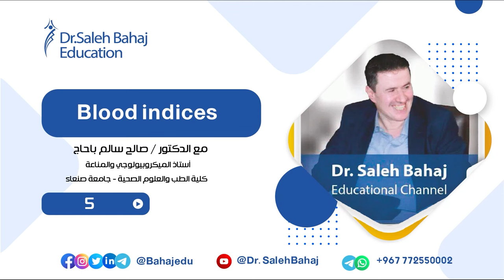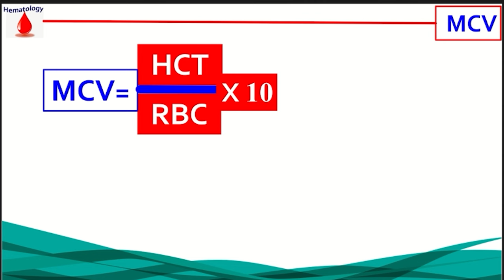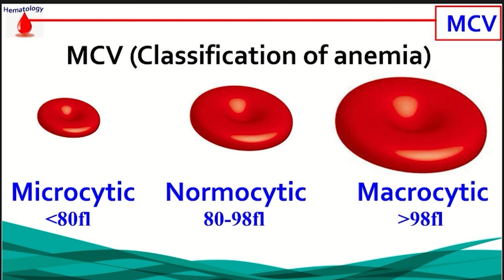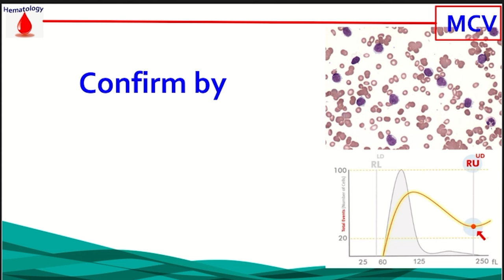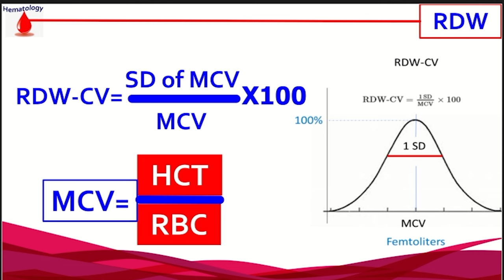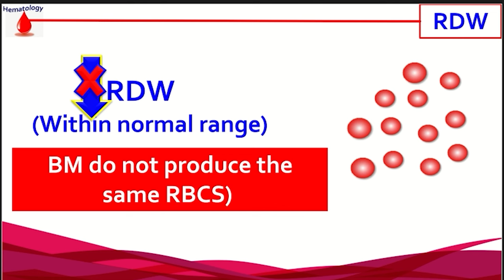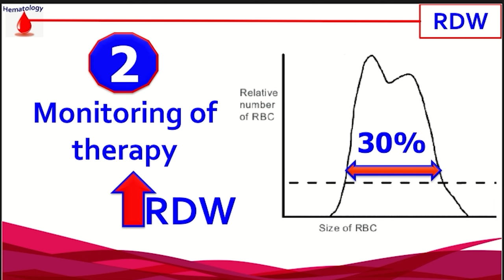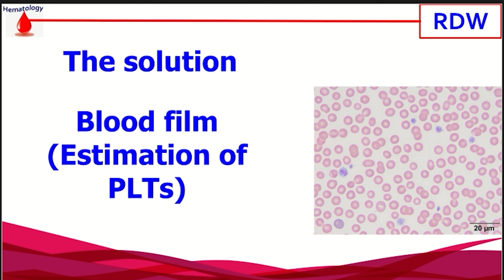5- Blood indices